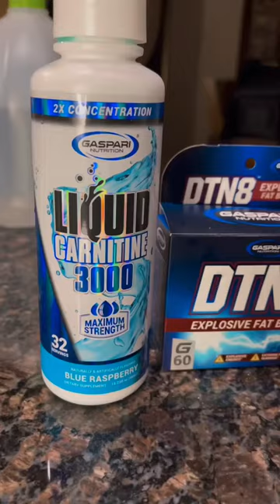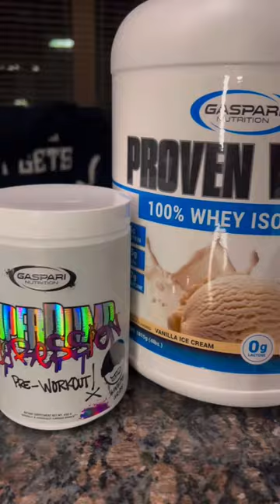A day with my favorite Gaspari Nutrition Supplements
My daily stack of @gaspari nutrition supplements!

Fueling the body throughout the day with the right supplements and nutrition is #1 key to goal setting….. each one of these serves a specific purpose… and time through my day!
Listed in the order of the video! 🔽

🔹Super pump Aggression - one of the best Preworkout on the market - no jitters or crash and euphoric energy
🔹Proven EAA - Best when used for intra workout - full of 9 essential amino acids which helps the body grow and repair muscle tissue
🔹Proven whey - used throughout the day and or post workout - no climbing, great tasting, low carb, sugar and cholesterol- fueling bodies to help increase lean muscle mass!!
🔹Liquid Carnitine 3000 - Enhance fat burning, increase endurance, stimulant free - best when used fasted or preworkout
🔹DTN8 - explosive fat burner, energy and mental focus along with adrenal and stress support! Best taking fasted
🔹Anavite - Sports multi vitamin - with performance amino acid- beta and L Carnitine - supports healthy and strong bones, supports cardiovascular system, maximizes sport performance and supports muscle recovery
🔹GDA - Glucose disposal agent - decrease fat stores - improve muscle recovery- advanced blood sugar stabilizer and increase glucose optimization
🔹Plasmajet - nitric oxide maximized - massive pumps - stimulates glycogen building - increase vascularity and maximums vasodilation - best when take 20 min before workout with super pump aggression
🔹ZM complex - Nighttime recovery support - enhanced recovery - deeper and more restful sleep plus increased lean muscle mass
There ya have it - locked and loaded for success!